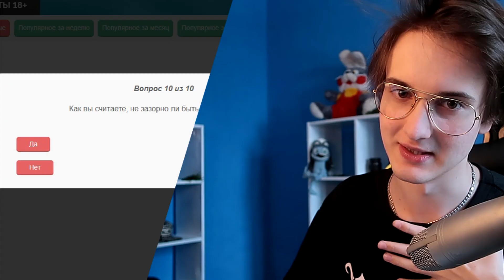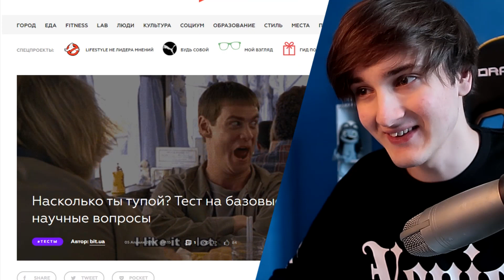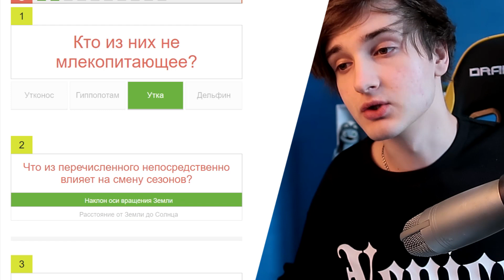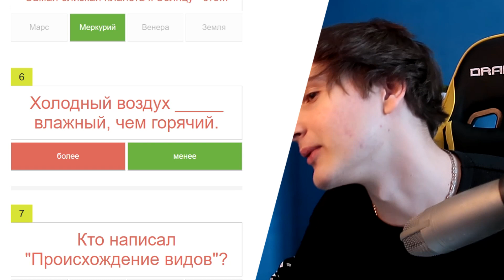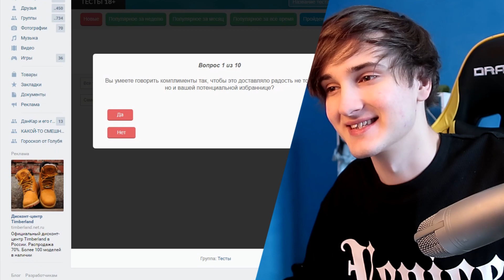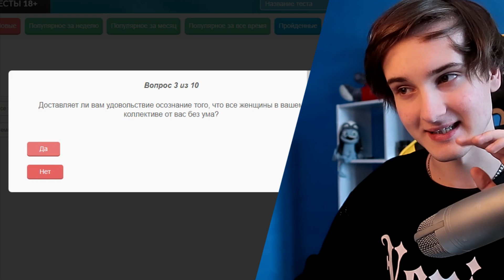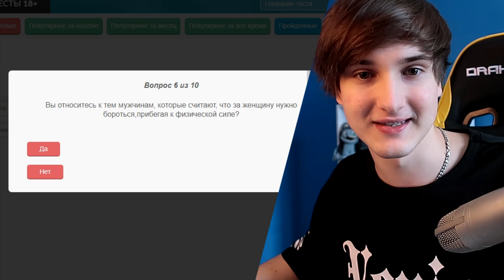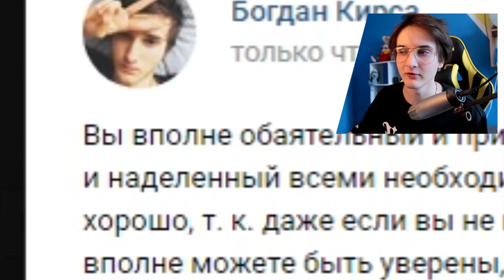САМЫЕ ТУПЫЕ ТЕСТЫ В МИРЕ (просто триндец)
самые ТУПЫЕ ТЕСТЫ в МИРЕ
Идиотские тесты, кто это пройдет?